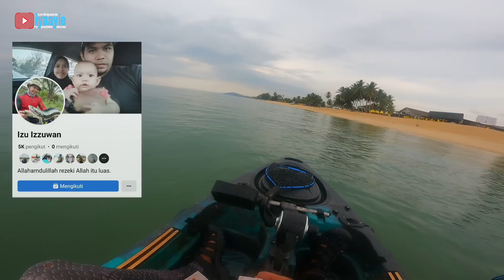GASAKK DUA HARI SELEPAS EVENT GENG LIPAK (GLFMC) !!! KAYAK FISHING MALAYSIA VLOG 131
terima kasih kerana terus support channel IYAAYIE🙏

MEMBER IYAAYIE
-https:   • Video

Berminat dengan merchandise GENG LIPAK,
korang boleh pergi dekat link SHOPEE VF STUDIO

Follow dan Like Page Aeco Marine Electronic untuk mendapatkan update berkenaan produk Garmin dari masa ke semasa!

Berminat untuk dapatkan assist hook?
FB Page The Hook :
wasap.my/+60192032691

berminat untuk dapatkan jig TOKMUNG
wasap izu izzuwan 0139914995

SETUP KAYAK  : MAG M2

SETUP GARMING : GARMING STRIKER VIVID 5CIVI

SETUP YANG SAYA GUNA
Reel - team seahawk barricade 305 L sw
Rod - gomoku belize'
Line - seawahk sol 25lb multicolour
Leader - tali hantu 30lb

ULTRA LIGHT SETUP
Rod : seahawk flexis 2 -6lb
Reel : okuma Epixor

TROLLING
Rod : seahawk
Reel :  seahawk barricade 305l sw
Leader :Tali hantu 30 lb

MUSIC USE
Downtown Glow by Ghostrifter Official & Devyzed

Track Info:
Title: Downtown Glow by Ghostrifter Official & Devyzed